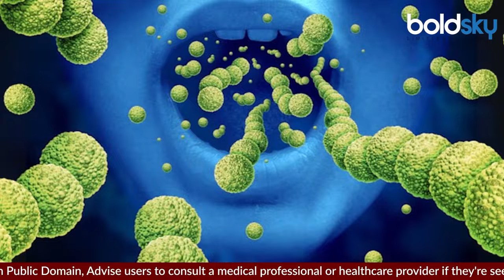PANDA Syndrome In Kids Causes, Symptoms & Treatment...| Boldsky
बच्चों को संक्रमण और बीमारियों का खतरा अधिक रहता है। ऐसे में अभिभावकों को बच्चों की सेहत पर विशेष ध्यान देने की आवश्यकता होती है। बच्चों को पांडा  (PANDAS- Pediatric Autoimmune Neuropsychiatric Disorders Associated with Streptococcal Infections) सिंड्रोम होने की संभावना रहती है।

Children are more at risk of infections and diseases. In such a situation, parents need to pay special attention to the health of their children. Children are prone to PANDAS (Pediatric Autoimmune Neuropsychiatric Disorders Associated with Streptococcal Infections) syndrome.